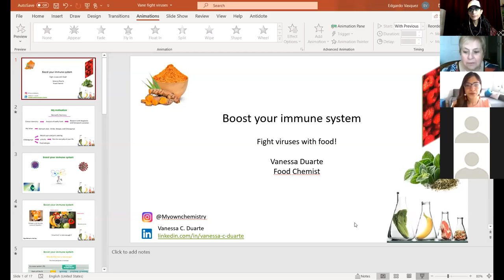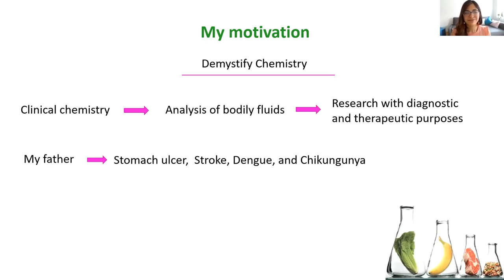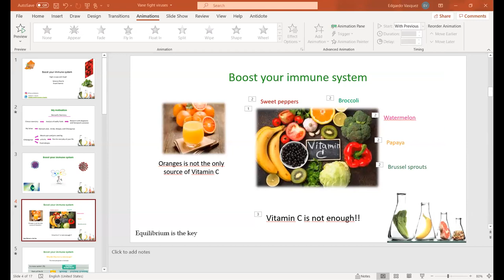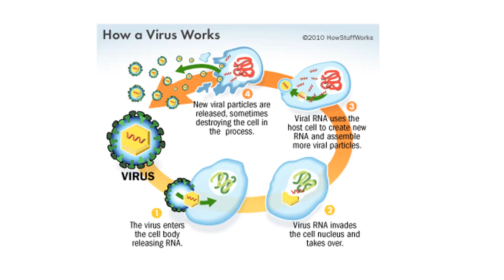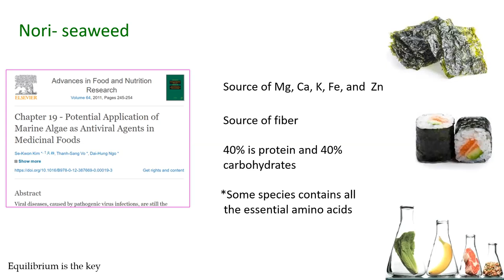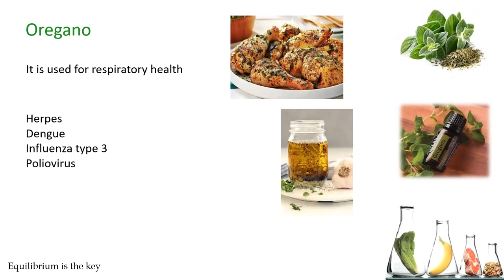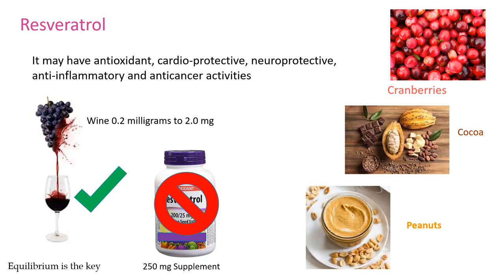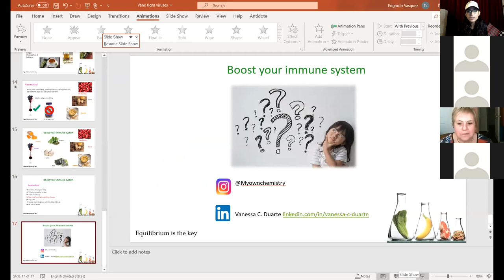Boost Your Immune System Naturally - Webinar with Vanessa Duarte - Food Chemist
Learn how to fight viruses with your food! Healthy eating helps fight off disease by boosting your body's natural germ fighters.